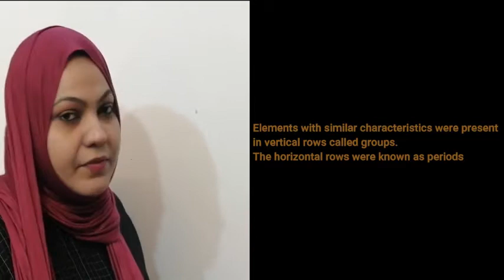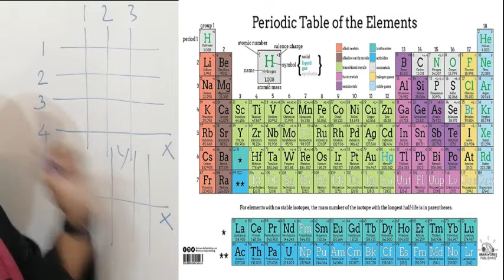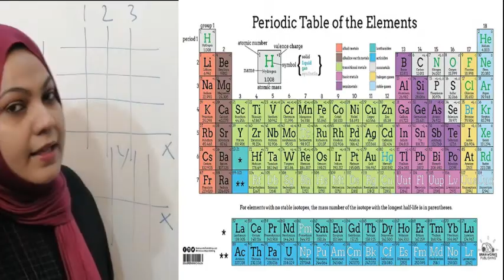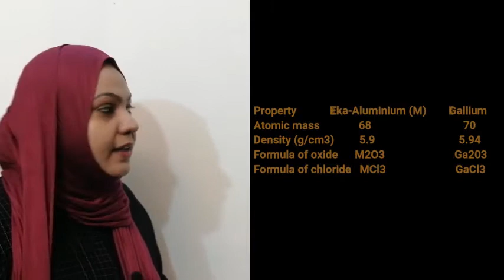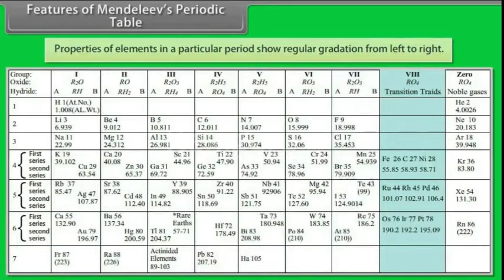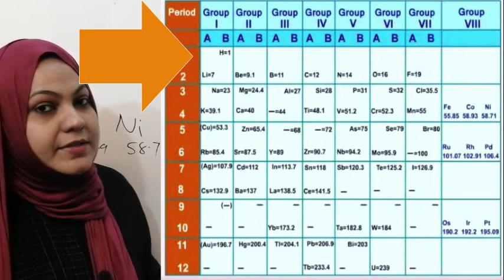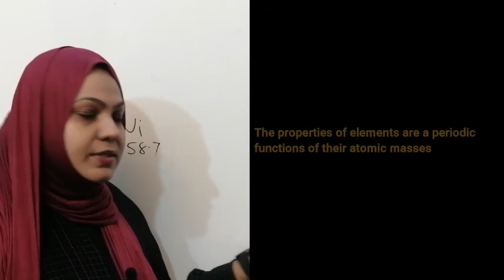Periodic Classification Of Elements |class 10 cbse |Mendeleev's Classification | merits and demerits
This video includes about  mendeleeve's periodic table, is achievements and limitations discussed in detail.